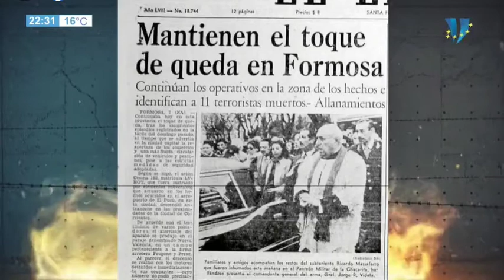EL TESTIMONIO DE LA HERMANA DE UN CAIDO EN LA TOMA DEL CUARTEL DE FORMOSA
Entrevistamos a Alejandra Massaferro hermana del Sub Teniente Massaferro uno de los caidos en el ataque al Regimiento de Infantería de Monte 29 en la Operación Primicia, el cual fue un enfrentamiento armado entre el Ejército Argentino y el Ejército Montonero -en su bautismo de fuego- sucedido el 5 de octubre de 1975 en la Provincia de Formosa, durante el gobierno constitucional presidido por María Estela Martínez de Perón.
A tantos años ¿A que conclusión llega su hermana?